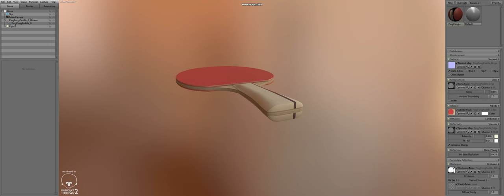PingPongPaddle Test JPinero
Made a Ping Pong Paddle in a day. Here's the result of the quick test.